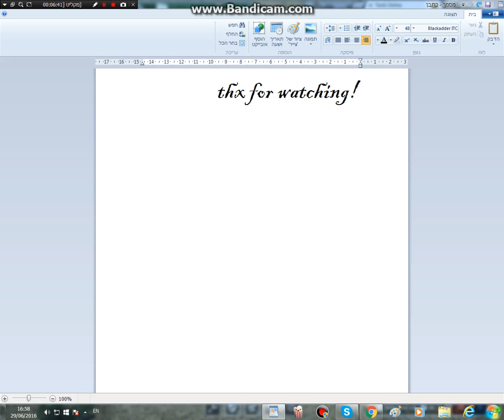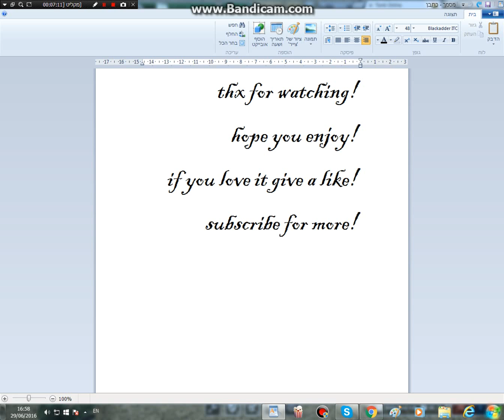Tanki Online/ promtheos kit'